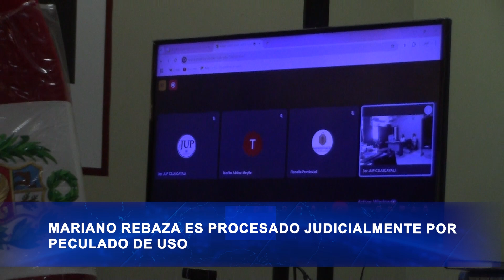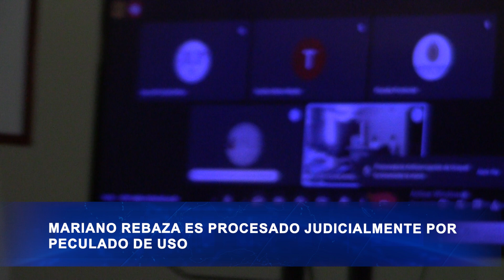MARIANO REBAZA ES PROCESADO JUDICIALMENTE POR PECULADO DE USO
EL ACTUAL DIRECTOR REGIONAL DE LA PRODUCCIÓN AFRONTA UN JUICIO ORAL POR EL DELITO DE PECULADO DE USO, AL HABER UTILIZADO LA CAMIONETA DEL GOBIERNO REGIONAL DE UCAYALI DURANTE LA CAMPAÑA ELECTORAL CUANDO IBA A SER CANDIDATO POR FUERZA POPULAR DURANTE SU GESTIÓN COMO VICEGOBERNADOR EN LA PRIMERA GESTIÓN DE MANUEL GAMBINI RUPAY.